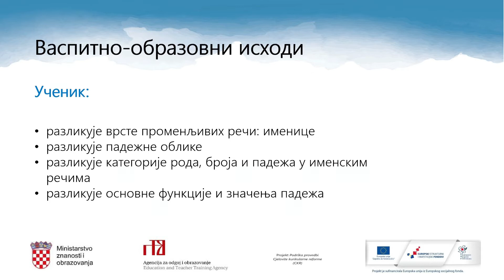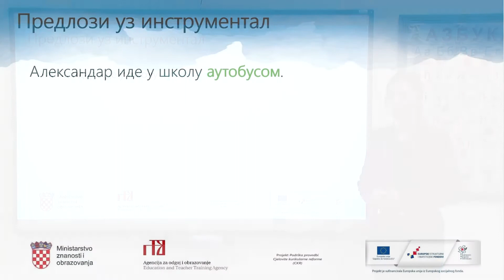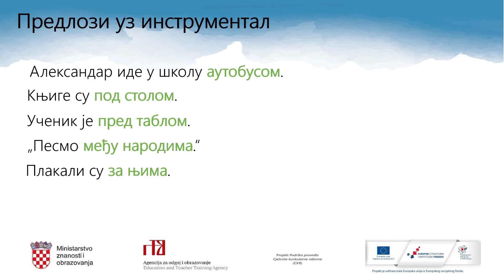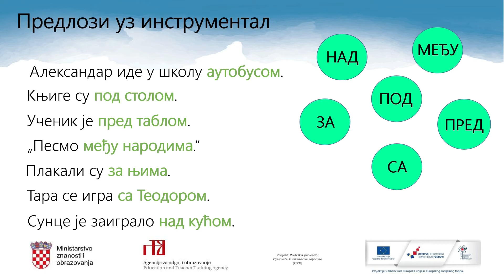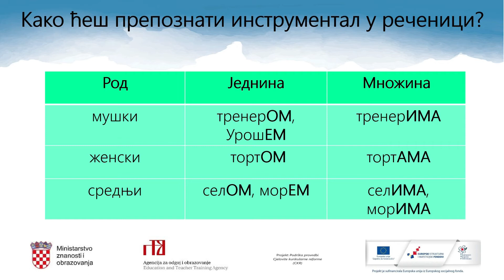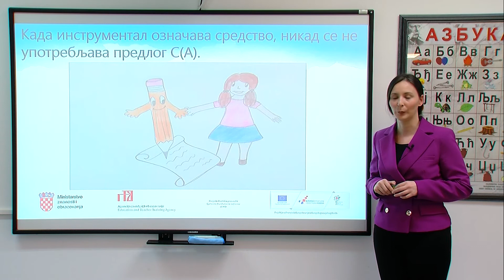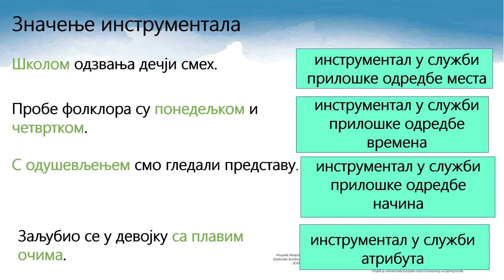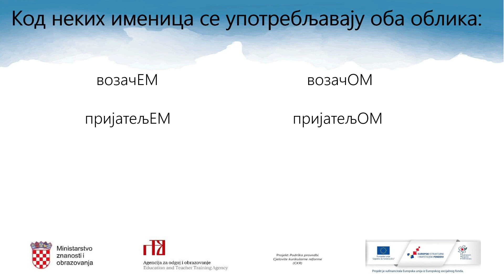Srpski jezik i književnost, 5. r. OŠ (model A) - Instrumental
Autor: Milica Šarčević